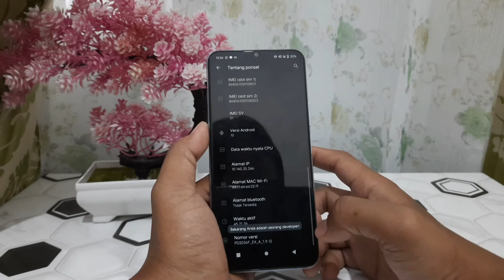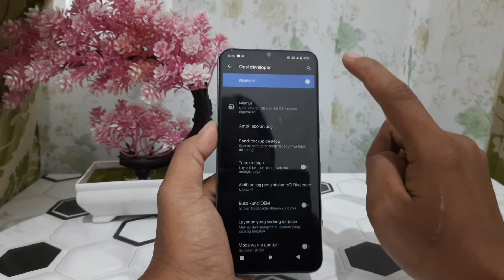Cara Cek Sisa RAM Di HP Vivo Y1S, Y12S dan Vivo Lainnya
Videi tentang cek sisa RAM hp Vivo tanpa aplikasi tambahan. Cara cek sisa RAM berguna buat kita untuk mengetahui kapasitas penggunaan rata rata harian RAM kita. Berikut cara cek sisa RAM HP Vivo Y1S, Vivo Y12S dan hp Vivo lainnya